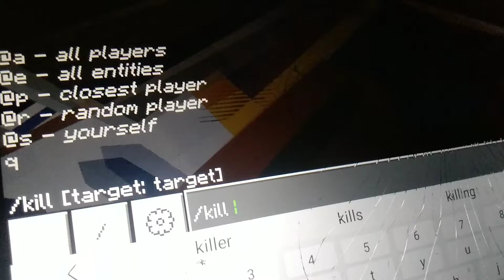breaking bedrock for 2 minutes straight